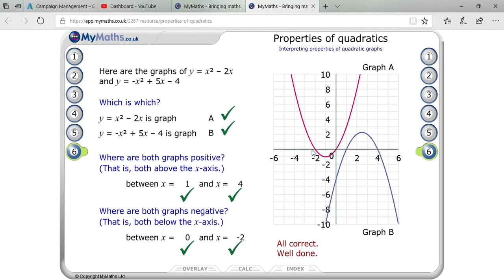Properties of Quadratics/How to find a positive/negative Point in quadratic graph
1. You do not need to leave your house and neither does your tutor
2. You can have face to face conversations
3. You can still share worksheets via an instant messaging window  on skype
4. You save money on fuel as you don't need transport.
5. You save time as there is no travelling to and from your lessons
6. All internet calls on skype are free.
7. 100% result and satisfaction.